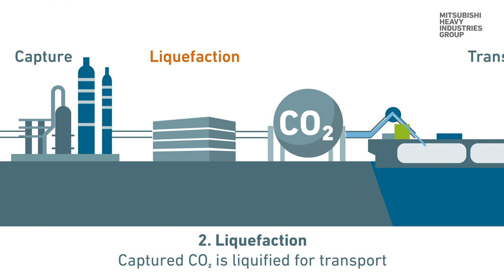The specialist ships at the heart of the CO₂ value chain